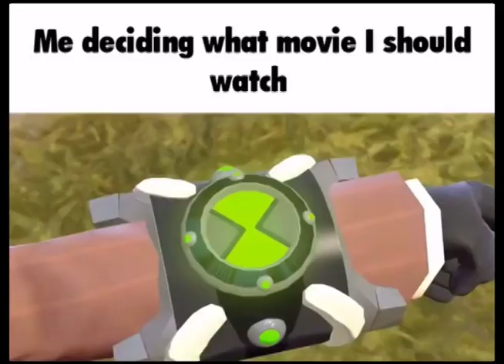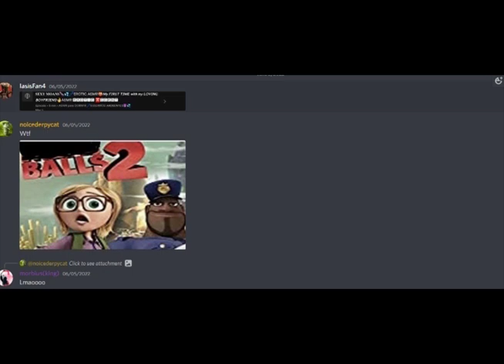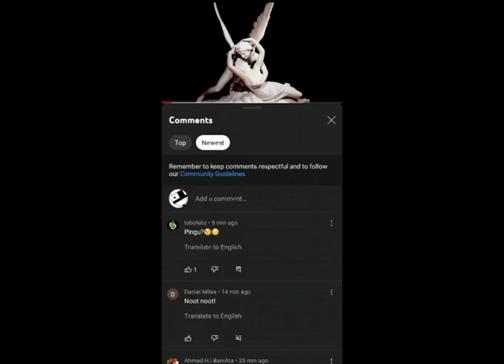shitpostatus compilation #28 | you laugh gangsta spongebob gets under your bed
mega funny shitpost compilation
Ultimate super dooper shitpost status compilation
funniest shitposts in the galaxy
offensive dank strange memes v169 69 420